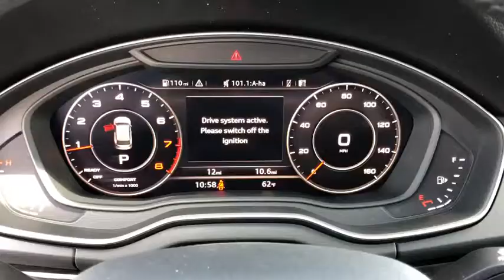2019 Audi Q5 Oxnard, Ventura, Camarillo, Thousand Oaks, Santa Barbara, CA AX04402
Monsoon Gray Metallic New 2019 Audi Q5 Available in Oxnard, California at DCH Audi Oxnard. Servicing the Ventura, Camarillo, Thousand Oaks, Santa Barbara, CA.
2019 Audi Q5 Premium Plus - Stock#: AX04402 - VIN#: WA1BNAFYXK2071298